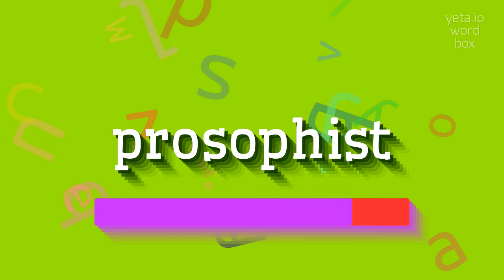PROSOPHIST - How to pronounce it?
PROSOPHIST - How do you really pronounce Prosophist? Find out here in 2023

A prosophist is an individual skilled in oratory or persuasion, focusing on rhetorical techniques and argumentation.
They are often associated with sophistry, which refers to the use of deceptive or clever reasoning to win arguments rather than seeking truth or knowledge.
Prosophists utilize their verbal prowess to manipulate opinions and sway audiences.
This term can also be used to describe someone who engages in clever or deceptive speech in other contexts, such as politics or sales.

Pronunciation:
The pronunciation of 'prosophist' is /proh-sof-ist/.
However, please note that there might be alternative pronunciations depending on local dialects or individual preferences.

Test yourself by speaking the following examples:
1. The politician utilized prosophist techniques to convince the audience of his position
2. The salesperson's prosophist tactics successfully persuaded the customer to make a purchase
3. Understanding the art of argumentation is essential for becoming a skilled prosophist
4. The debater relied on clever reasoning and rhetorical techniques as a prosophist